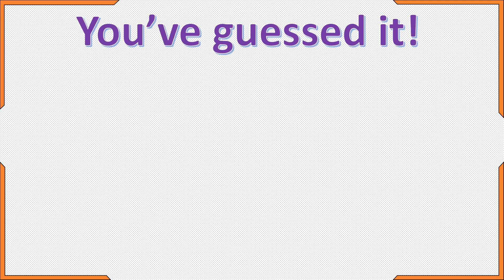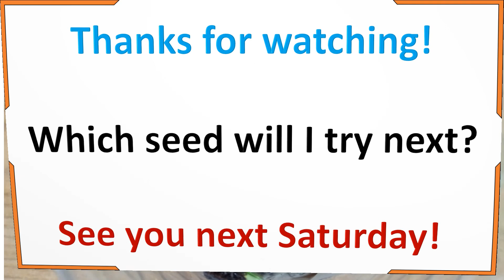Acerola/Barbados/Caribbean Cherry From Seeds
Hi guys! This is the first video in my mini series entitled "Grown from Seeds Saturday". In this video I share the method I used to germinate ACEROLA SEEDS! Hope plant and garden enthusiasts find it useful. You may follow the steps below.

FIRST STAGE

STEP 1. If the seeds are dry, soak them over night.

STEP 2. Drain the water and place the seeds in material that can be dampened. I used  newspaper.

STEP 3. I made a loose parcel of the paper and seeds(loose so that air can  flow).

STEP 4. I put the parcel into a container. I did not cover the container.

STEP 5. Keep the parcel damp. In about two weeks, you should begin to see tiny radicle from the seeds that are viable(good).

SECOND STAGE: Transfer of Newly Germinated Seeds

STEP 1. Cut a water bottle into two so that you get a funnel and a cup from it.

STEP 2. Fill the cup part with water. Take half a sheet of newspaper, fold it the way tissues are folded.

STEP 3. Screw the pointy part of the paper. Place that into the funnel(make sure it is just touching the surface of the water). Open out the rest of the paper so that you can place newly germinated seeds in the paper lined funnel.

Eventually the plumule will grow out, roots will develop and you will be able to keep them in potted soil until they are strong enough to be put into the ground.